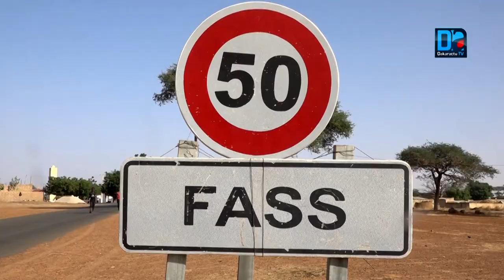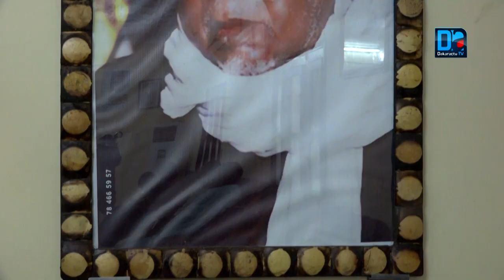Gamou 2020 Diacksao (Tivaouane) : Serigne Ahmed Sy Dabakh présente un cahier de doléances